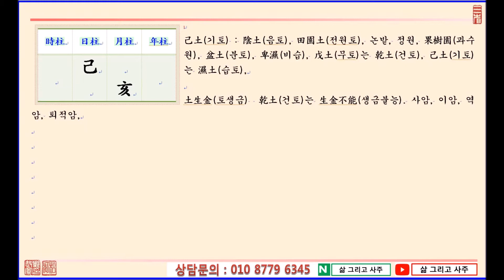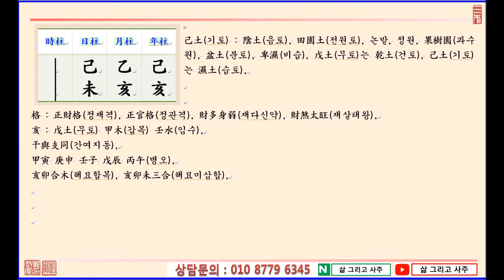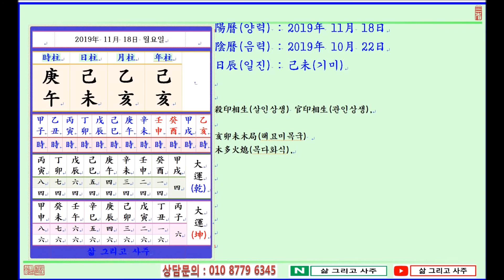일진(日辰) 사주명리학_제377강_2019년 11월 18일(기해년 을해월 기미일)_기토 해월생 기미일주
안녕하세요...

오늘은...

기해년(己亥年) 을해월(乙亥月) 기미일(己未日)이며,

일진(日辰)은 기미(己未)입니다.

오늘은 己土日干(기토일간)이 水旺節(수왕절)인 亥月(해월)에 태어났을 때 四柱(사주)보는 法(법)에 대하여 알아봅니다.

己土日干(기토일간)이 水旺節(수왕절)인 亥月(해월)에 태어났습니다.

四柱(사주)의 格(격)으로 보면 陰土(음토)인 己土(기토)가 陽水(양수)인 亥水(해수)를 보아 正財格(정재격)이 됩니다.

단, 己土(기토)는 亥月(해월)에 絶地(절지)에 該當(해당)하고 財星(재성)인 水(수)는 得令(득령)하여 旺(왕)하므로 財多身弱(재다신약)한 命(명)이 됩니다.

日支(일지)를 보면 未土(미토)를 보아 己未日柱(기미일주)가 됩니다. 이는 干與支同(간여지동)으로 弱(약)한 日干己土(일간기토)가 比肩(비견)을 보아 좋을 것 같으나,

亥未會局(해미회국)하여 木(목)이 되고 月干(월간)에 七殺乙木(칠살을목)이 透出(투출)하니 財煞太旺(재살태왕)한 局勢(국세)로 바뀌게 됩니다.

年干(년간)의 比肩己土(비견기토) 또한 乙木(을목)에 의하여 破剋(파극)되니 도움이 되지 못합니다.

감사합니다.